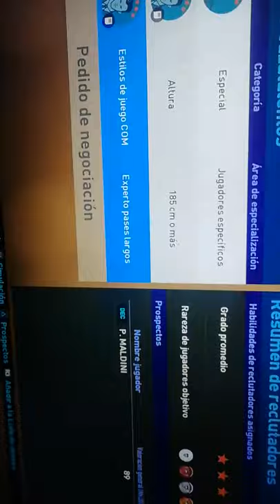Como fichar a maldini en pes 19/2019